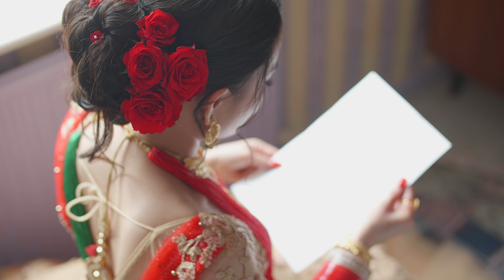Wedding Film of Rohit & Rupa (Version 2)